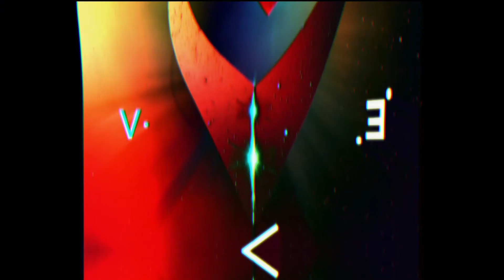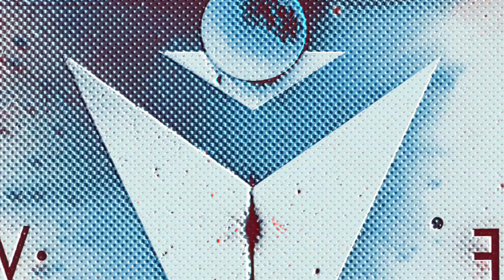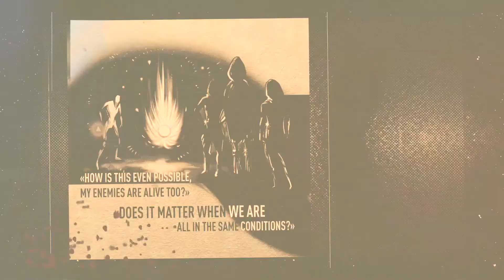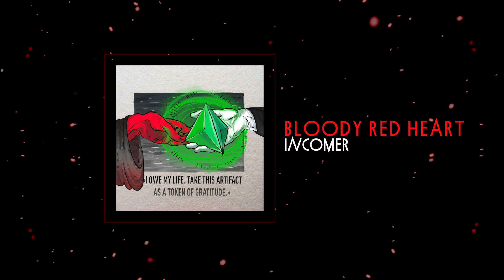Incomer - Versus Ego (Full EP)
The whole comics story is available in our Instagram \ Вся історія в коміксах доступна в нашому Інстаграм:

"Versus Ego" is a stormy journey of the protagonist from a deep internal split to the acquisition of unity. At first he was full of self-belief, but then stumbled impatiently. And now he faces trials, no easier than desert wanderings.

“Versus Ego” - це буремна подорож головного героя від глибокого внутрішнього розколу до набуття єдності. Спочатку він був сповнений віри в себе, але в нетерплячості оступився. І тепер його чекають випробування не легші за пустельні блукання.

Timeline:
00:00 - Deploy
02:04 - Antagonist
06:12 - Bitter
09:50 - Lines
13:24 - Bloody Red Heart